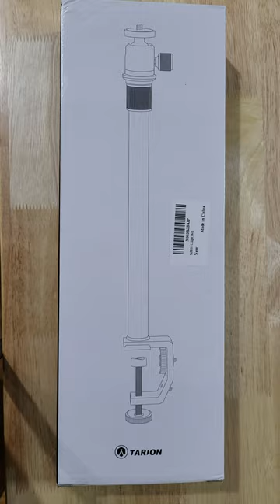Unbox: Tarion - C Clamp camera mount